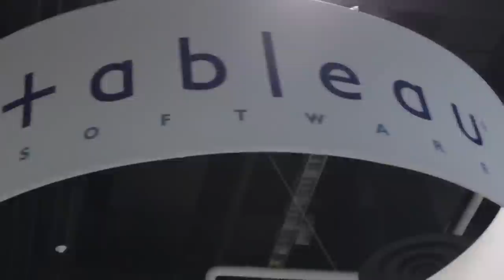Susan Baier - Tableau Customer Conference 2013 - theCUBE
Susan Baier, AudienceAudit, at Tableau Customer Conference 2013 with Dave Vellante and Jeff Kelly

Susan Baier is the owner of Audience Audit, a research firm that specializes in attitudinal segmentation. Baier stopped by theCube at the recently concluded Tableau Customer Conference to explain what it is her company does and how Tableau's software helped her boost the bottom line.

Baier is a marketing veteran with over 25 years of experience in brand management and strategic planning. She founded Audience Audit with the goal of providing marketers with the information they need to make effective decisions.

Historically, marketing professionals resorted to gut feeling and market segmentation for decision making. The latter technique involves dividing a target audience into different subsets based on traditional criteria such as age, location and financial status. This approach can be effective for identifying subgroups by common denominators, but isn't nearly as helpful when it comes to understanding the consumer mindset. By contrast, attitudinal segmentation provides visibility into consumer needs by shedding light on the specific reasons an individual may be interested in a particular brand or product.

"More often than not we see comparable demographics across attitudinal segments. The reason is that people don't make purchase decisions based on what they look like, or how old they are, or how much money they make," Baier tells theCUBE hosts Dave Vellante and Jeff Kelly, explaining that "you can line up a bunch of people that all look exactly the same on paper and they'll all want to go to someplace different for vacation. It's because what they want out of a vacation is different."

Continuing her line of thought, Baier highlights that an individual who is interested in outdoor attractions may choose a resort based on local weather, while a vacationer who is looking for indoor activities would have other considerations. For this reason, statistical analysis succeeds where narrow focus group studies fail.

According to Baier, 400 to 500 respondents constitute the minimal sample size in her line of work. The bigger the sample size the better, she adds, which is why Audience Audit does not charge clients per survey completion.

Asked to comment on the benefits of using Tableau software, Baier says that the company's data visualization platform helped her reduce the average duration of projects from 12-16 weeks to a mere 6. As a result, Audience Audit can take not only up to eight times as many projects as it could before signing up with Tableau, but also charge 60 percent less.